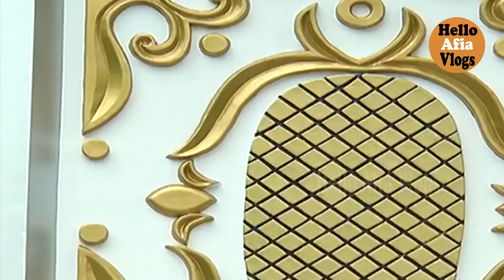500 crore house in Bogura | বগুড়ায় ৫০০ কোটি টাকার বাড়ি |Hello Afia Vlogs| 2022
500 crore house in Bogura | বগুড়ায় ৫০০ কোটি টাকার বাড়ি |Hello Afia Vlogs| 2022 |

বগুরা জেলার ঢাকা রংপুর মহাসড়কের পাশ শিবগঞ্জ থানার দেউলি ইউনিয়নের সরকার পাড়া গ্রামে দেখা মিলবে এক নিভৃত পল্লিতে শুভ্র এ কালের এক রাজপ্রাসাদ।
রাস্তা ধরে এগোতেই সবুজের আড়াল থেকে দেখা যায় শ্বেত পাথরের এক রাজপ্রাসাদ।
এমনকি দুর থেকে দেখে মনে হবে এটি কোন রাজপ্রাসাদ। আর মূল ফটকের নকশা দেখে মনে হবে নাটোরের উত্তরা গণভবন।
বাড়ির ভিতরে ঢুকতেই চোখ ধাঁধানো মার্বেল পাথরের নির্মাণশৈলী।
আসবাবপত্র আর ঝাড়বাতি দেখে রাজা বাদশার প্রাসাদে মনে হওয়া স্বাভাবিক।
প্রধান গেইটটি নাটোরের উত্তরা গণভবনের আদলে তৈরি করা হয়েছে।চারপাশে সীমানা প্রাচীর ঘেরা দৃষ্টি নন্দন এই বাড়ি যে কারো চোখে পড়বে।
২০০৬ সালে বাড়িটির নির্মান কাজ শুরু হয়।তিন একর জায়গার উপর পূর্ব পুরুষের ভিটায় বাড়িটি তৈরি করেন সাখাওয়াত হোসেন। ২০১৮ সালে শেষ বাড়িটির নির্মান কাজ। বাড়িটি তৈরি করতে খরচ হয়েছে প্রায় ৫০০ কোটি টাকা।এ বাড়িটি নির্মান করতে সময় লেগেছে প্রায় সাত বছর।দেশের বিভিন্ন জায়গা থেকে মিস্ত্রিরা এখানে এসে কাজ করেছে।
প্রধান গেটের পাশেই রয়েছে একটি পুকুর।সেখানে বসার ব্যাবস্থাও রয়েছে।

পাশ্চাত্যের ভঙ্গের শুভ্র রঙ্গের এই বাড়িটিকে  দুটি ইউনিট এ ভাগ করা হয়েছে। একটিতে পরিবারে বসবাসের জন্য অপরটি গেস্ট হাউজ।ভবনের উপর গোলাকার ৪ টি গম্বুজ, সাদা দেয়ালের মাঝে ছবির মত জানালা।
বাড়ির দরজাগুলো খুবই সুন্দর। বাড়ির আঙ্গিনায় রয়েছে বিভিন্ন পশুপাখির ভাস্কর্য। বাড়ির ভিতরেও একটি পুকুর রয়েছে।

গেস্ট হাউসে টেরাকোটা দিয়ে মুক্তিযুদ্ধের ইতিহাস এবং শিল্পী মনীষীদের ছবি স্থান পেয়েছে।

প্রতিদিন দূর-দূরান্ত থেকে আসা দর্শনার্থীরা বাড়ির কারুকাজ দেখে অভিভূত হন।